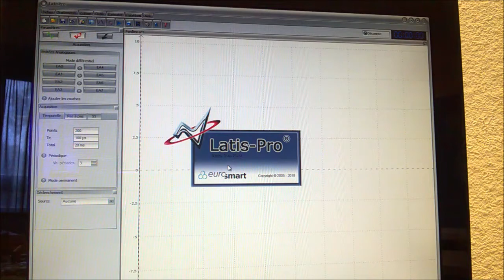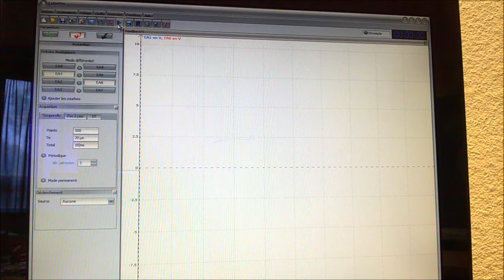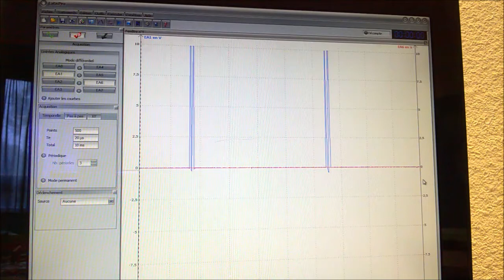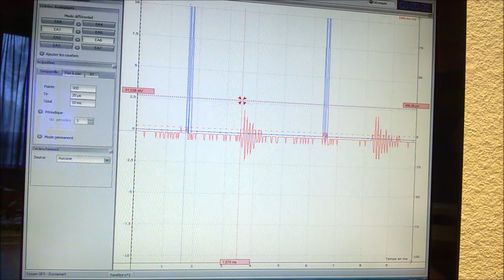tutoriel : détermination de la vitesse des ultrasons par mesure d'un retard